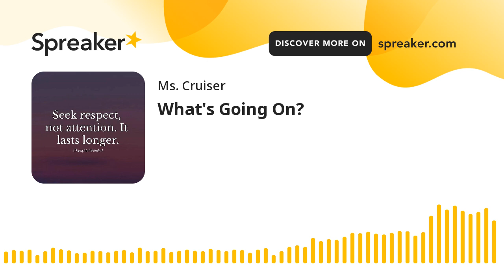What's Going On?